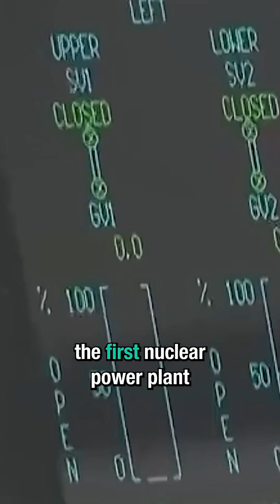A man just fell into a nuclear reactor…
😎: Kyle
🎬: Charles Shattuck
🎞: Kevin Onofreo
✂: Nate Berger